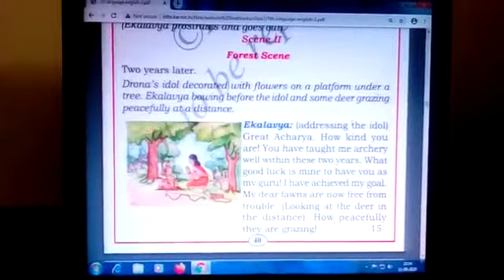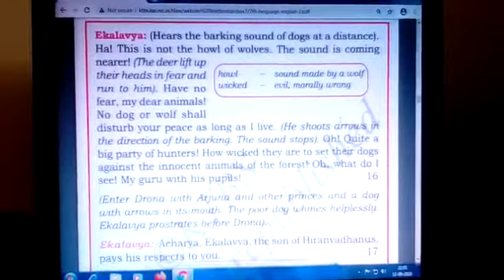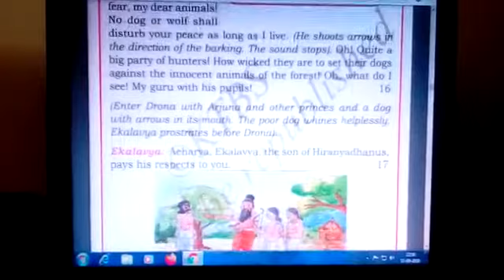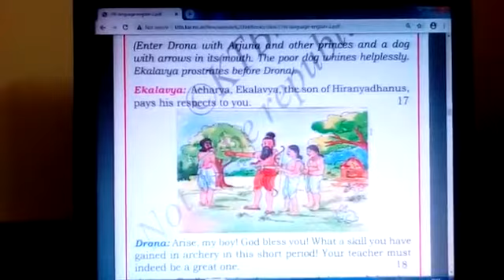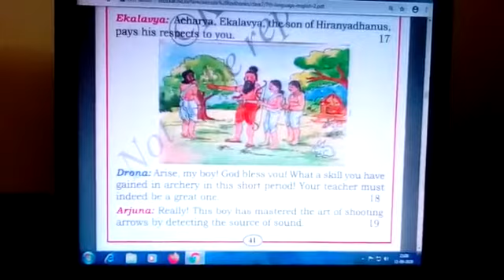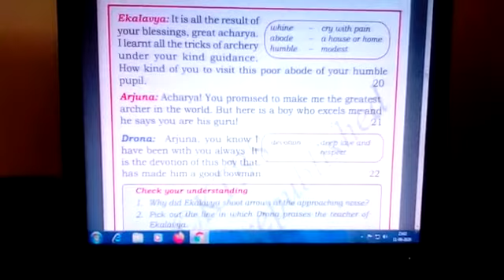English class 7 Ekalavya Part 3